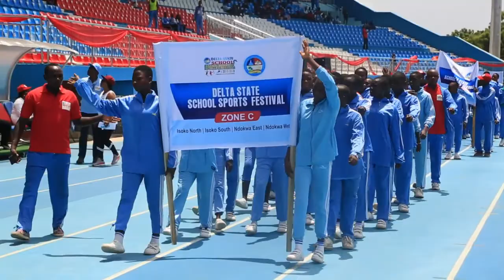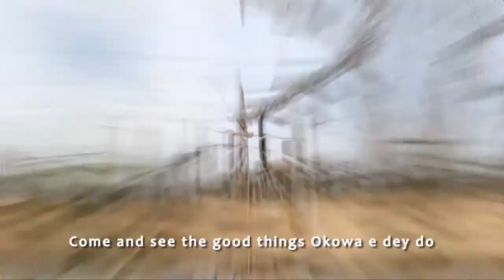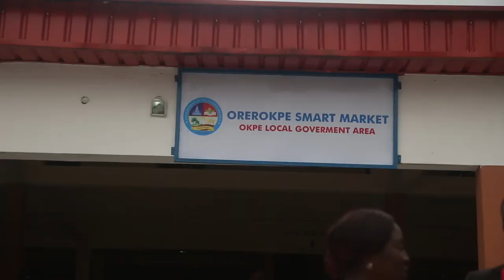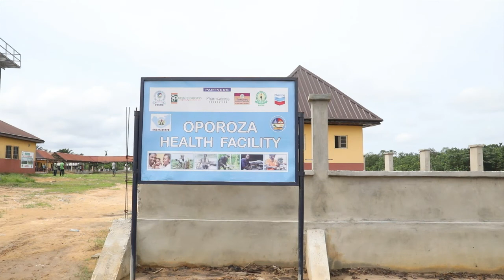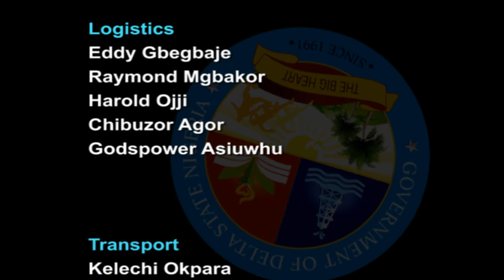SMART DELTA ON RURAL URBAN INTERGRATION Episode 87